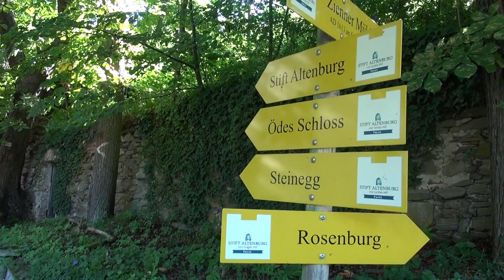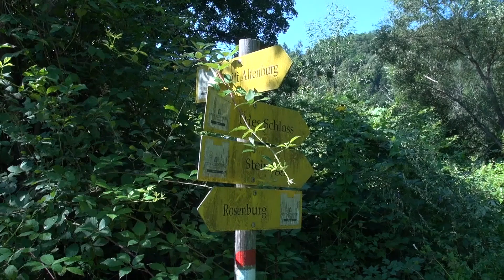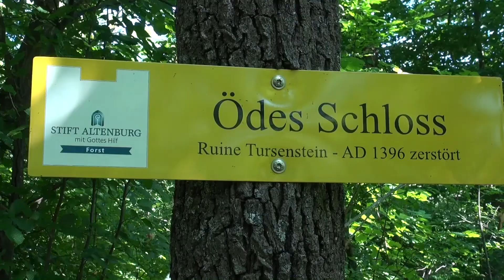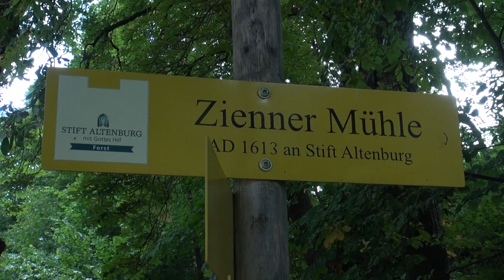Ödes Schloss, am Fernwanderweg 620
3. August 2021: Storch in Ottenschlag. Bei Rosenburg (Kamptal, Niederösterreich) an der Kamp entlag am Fernwanderweg 620, bei der Rauschermühle vorbei, um den Umlaufberg (352m) zum Ödes Schloss. 10 km.